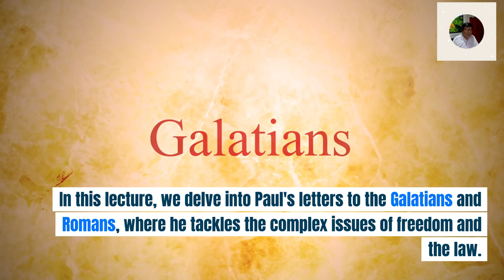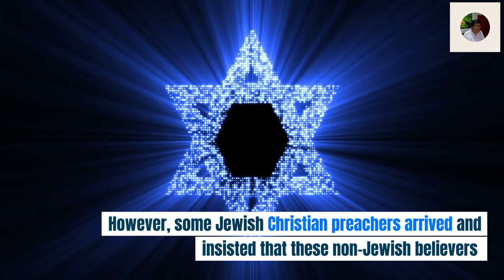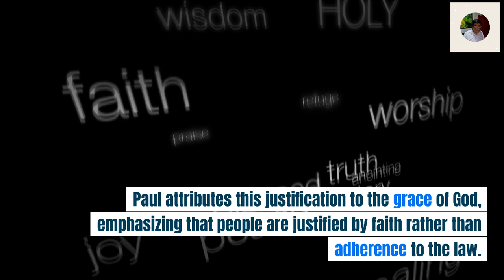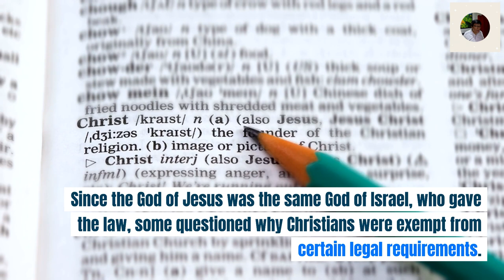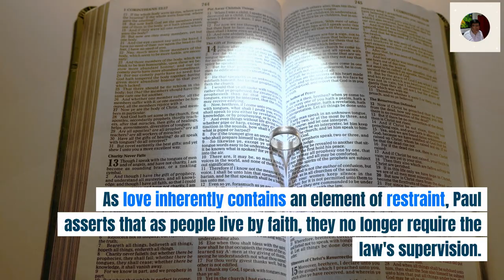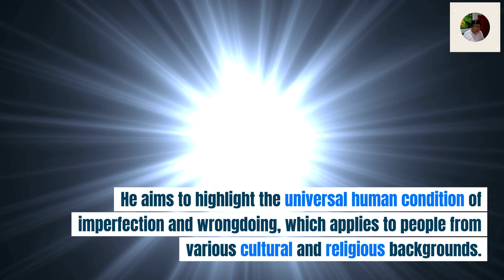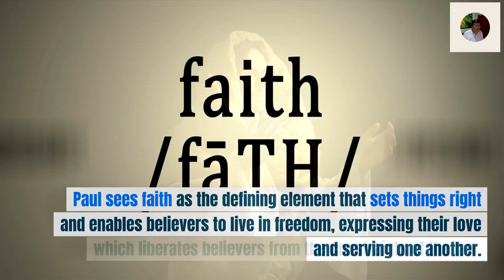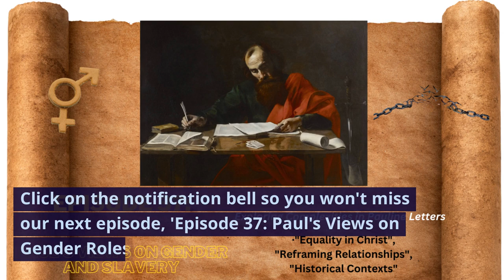36-Unveiling Freedom and the Law | Bible as Literature in Conversation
Dive into the heart of Christian freedom and law with "Unveiling Freedom and the Law: Paul's Insights," an enlightening exploration of Apostle Paul's influential letters to the Galatians and Romans. This episode delves into the complex interplay between faith, freedom, and the law within early Christian communities, providing profound insights into how these concepts shaped the lives of believers.
Paul's teachings on faith and freedom revolutionized the way believers saw their relationship with God and each other. From the diverse congregations in central Turkey to the multi-ethnic society of Rome, Paul's message transcended cultural and religious boundaries, emphasizing faith in Jesus as the cornerstone of Christian life. This lecture examines key themes such as the role of Jewish law, the nature of sin and salvation, and the transformative power of God's grace.
Join us in Episode 36 of our series to understand how Paul's insights on freedom and the law continue to resonate with modern faith communities. Learn about his perspective on faith versus adherence to the law, the essence of true freedom, and the unifying power of love and service.
ATTRIBUTION
James the Just
cc 00

Peter and Paul, depicted in a 4th century etching with their names in Latin and the Chi-Rho
anonymous
CC 00